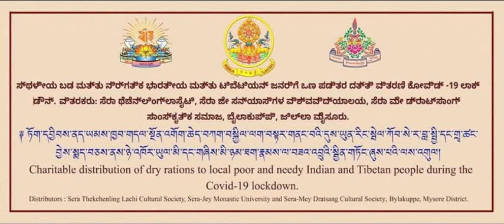dawa tsering 2455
༈ཕྱི་ལོ་༢༠༢༠ ཟླ་བ་༤ ཚེས་༦ ཉིན་སླར་ཡང་ཏོག་དབྱིབས་ནད་ཡམས་ཁྱབ་བརྡལ་སྔོན་འགོག་ཆེད་བཀག་བསྐྱིལ་ལག་བསྟར་གནང་བའི་དུས་ཡུན་རིང་སྦེལ་ཀོབ་སེ་ར་བླ་སྤྱི་དང་གྲྭ་ཚང་བྱེས་སྨད་བཅས་ནས་ཉེ་འཁོར་ཡུལ་མི་དང་གཞིས་མི་ཉམ་ཐག་རྣམས་ལ་བཟའ་འབྲུའི་སྦྱིན་གཏོང་ཞུས་པའི་ལས་འགུལ།
Charitable distribution of dry rations to local poor and needy Indian and Tibetan people during the Covid-19 lockdown.